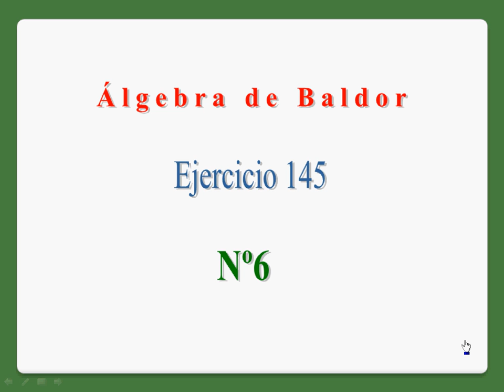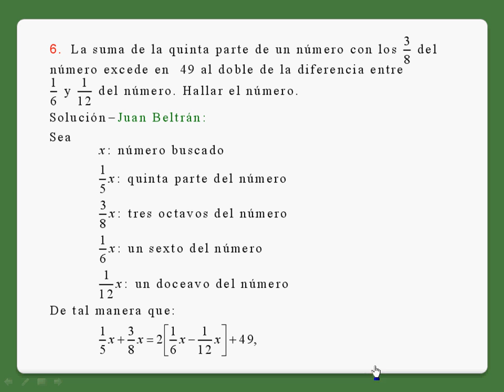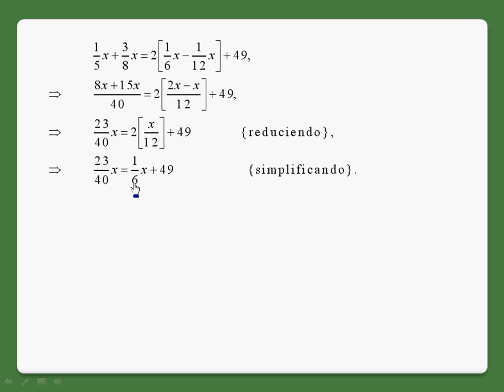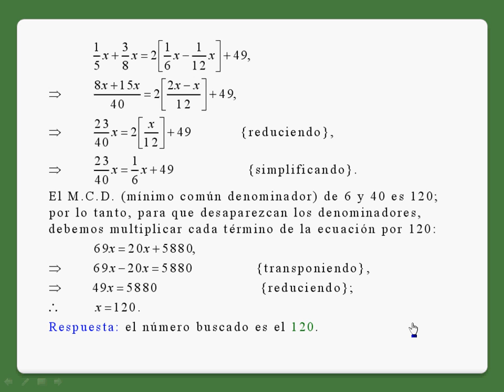Baldor 145_6.avi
Problemas sobre ecuaciones fraccionarias de primer grado.